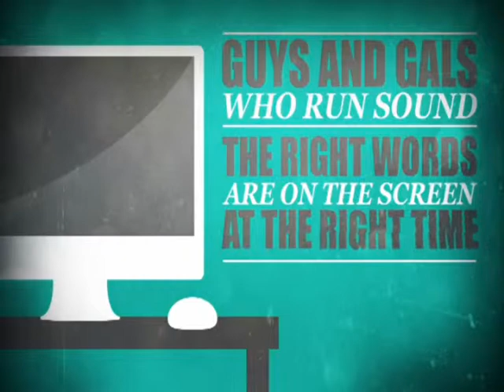MY CHURCH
MY CHURCH,  According to the Bible, a  church is the body of Christ where all those who have placed their faith in Jesus Christ for salvation (John 3:16;1 Corinthians 12:13) gather   to fully apply  the body principles  of 1 Corinthians chapter 12: encouraging, teaching, and building one another up in the knowledge and grace of the Lord Jesus Christ.